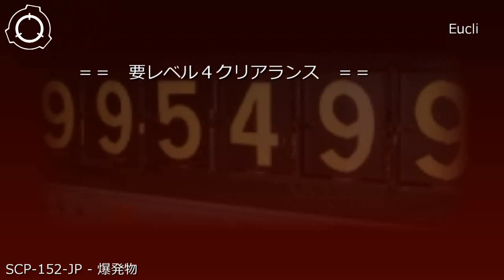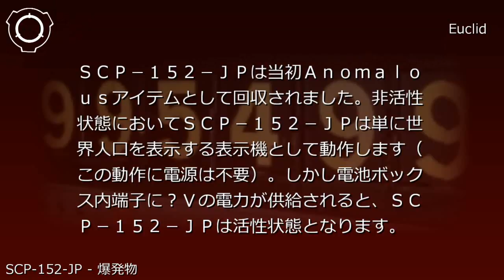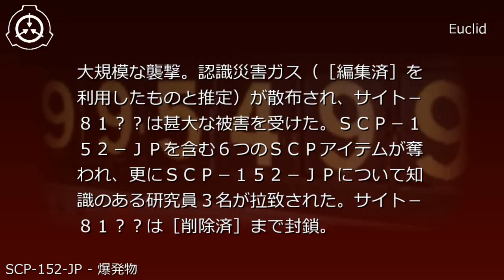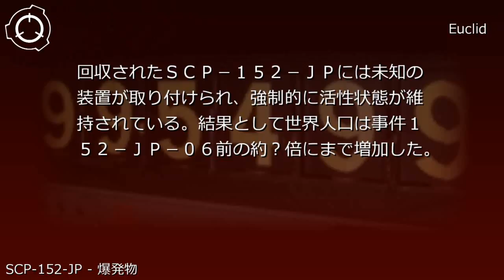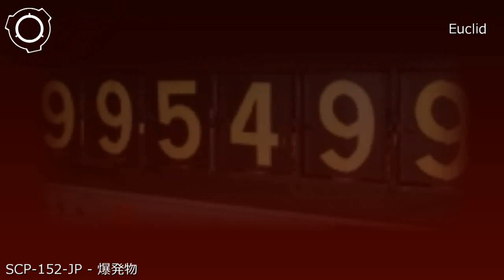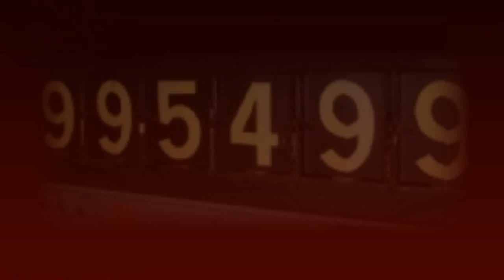SCP財団機密データ：SCP-152-JP - 爆発物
説明: SCP-152-JPの外観、構造は反転フラップ式表示機と類似しています。前面には15桁の表示が可能な数字板が存在し、数字は常に変動しています。数字板上部の表示板は「÷10」、「÷5」、「÷2」、「×2」、「×5」、「×10」と背面のプッシュスイッチによって表示が切り替わります。また、不明な形状の電池に対応した蓋のない電池ボックスが底部にあり、ボックス内には現在取り外し不能な未知の装置が取り付けられています。これにより執筆時点でSCP-152-JPは活性状態にあります。